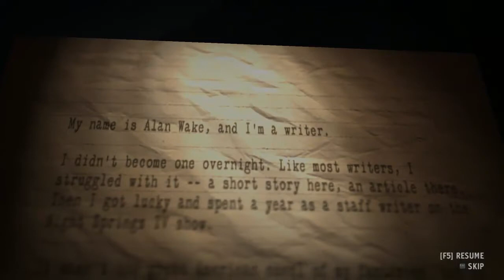Alan Wake's American Nightmare - Episode 1 - Is this a Scary Game?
Alan Wake Episode 1 - Working through quality issues